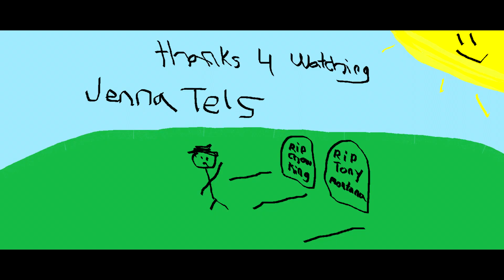H1Z1 Funny Moments (The Tony Montana Crew)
VOLUME WARNING
PARENTAL ADVISORY (lol)

Funny Moments on H1Z1 With the TONY MONTANA Crew
Like For CHOWKING

D1ofaquavibe

song - In a World Of Derp...(instrumental)